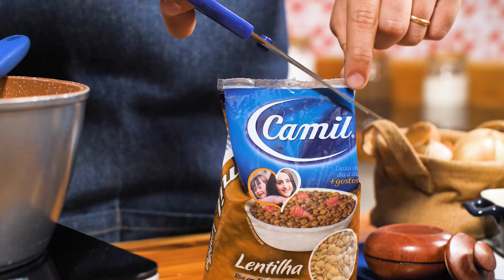Lentilha à Moda Árabe - Receitas TudoGostoso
Essa receita de lentilha é aquela perfeita para reunir a família num almoço de domingo delicioso. Vem conferir!

Ingredientes:
3 colheres (sopa) de óleo
1 cebola picada
1+1/2 xícara de lentilha Camil
1L de água
1 xícara de arroz
1 colher (chá) de cominho
sal a gosto
2 cebolas em tiras
1/2 xícara de farinha de trigo
2 xícaras de óleo